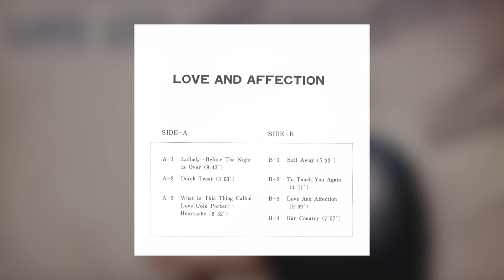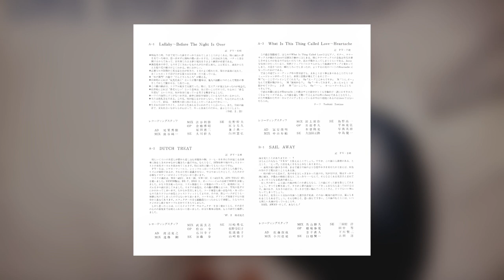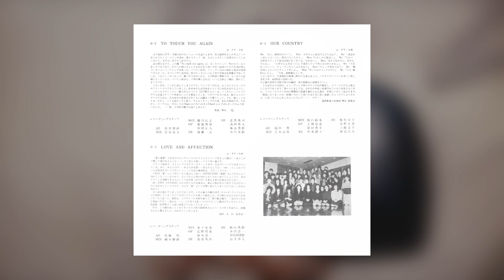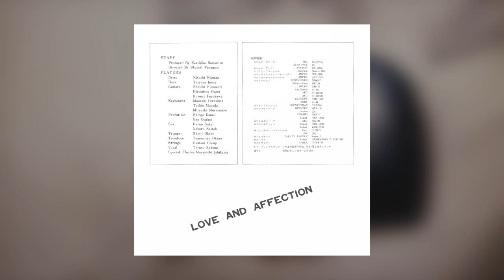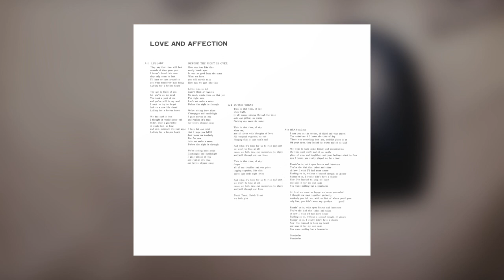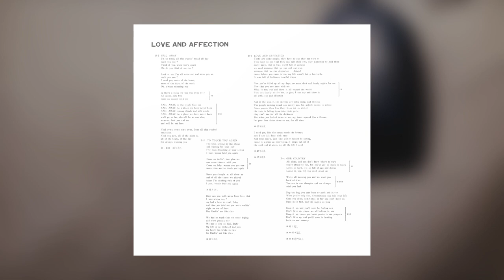[1987] Nihon Kogakuin College - Love And Affection (Full Vinyl Rip || 80s Private Press Citypop)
Japanese college name: 日本工学院専門学校
Tracklist:
1. Lullaby ~ Before The Night Is Over [0:00]
2. Dutch Treat [9:45]
3. What Is This Thing Called Love (Cole Porter) ~ Heartache [12:50]
4. Sail Away [19:22]
5. To Touch You Again [24:45]
6. Love And Affection [28:58]
7. Our Country [34:09]

-Staff-
Produced by Kazuhiko Hamamizu
Directed by Shuichi Funamori
Drums: Kiyoshi Kamata
Electric Bass: Tetsuya Inoue
Electric Guitar: Shuichi Funamori, Hiromitsu Ogata, Nozomi Furukawa
Acoustic Guitar: Hiromitsu Ogata
Keyboard: Masashi Hirashita, Mitsuaki Muramatsu, Toshio Masuda
Percussion: Tetsuaki Hoashi, Shingo Kanno
Saxophone: Haruo Sakai, Noboru Saitoh
Trumpet: Shinji Okano
Trombone: Tomomitsu Okano
Strings: NGPSA
Vocal: Teruyo Sakuma

Ripped/scanned from my vinyl copy.

Wanted to start off 2022 with something fresh, so here's something I've been dying to upload for a while now :^)

Nihon Kogakuin College is a special college I've talked about before, an art college based in Japan which released several self-published records throughout the 80s—these were the graduation projects of the students that participated in them, and according to recent NKS LP listings, only 100 copies were seemingly pressed for each album that was released.

This album in particular, actually, was one that just so happened to show up for sale immediately after I spent a lot of money on another NKS LP that had shown up beforehand...definitely not a coincidence!! Luckily this had a buy-it-now option so I quickly went for it before it'd go into the hands of some greedy private LP collector.

Overall? Very good album! Seems a bit more mellow compared to the other NKS stuff I've listened so far, but I ain't complaining 🤠
Although...last track kinda goes on longer than it should be...

Anyways, enjoy!